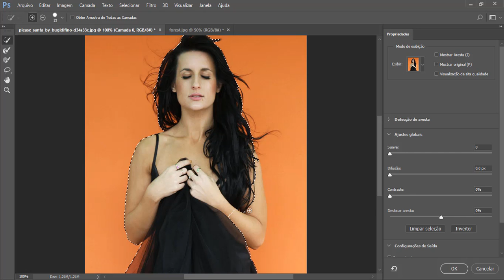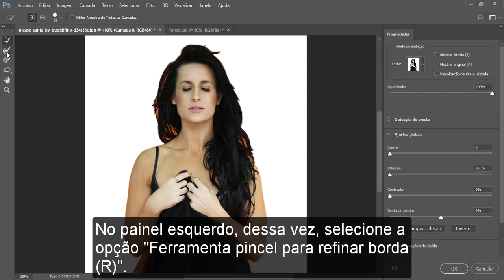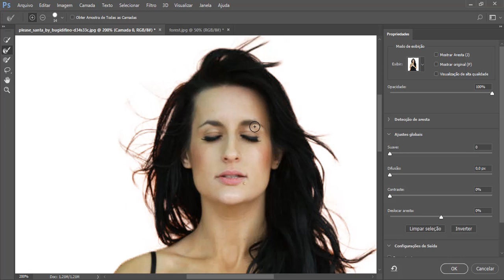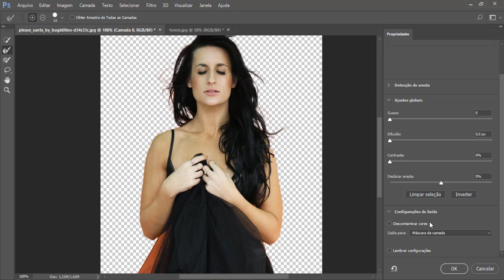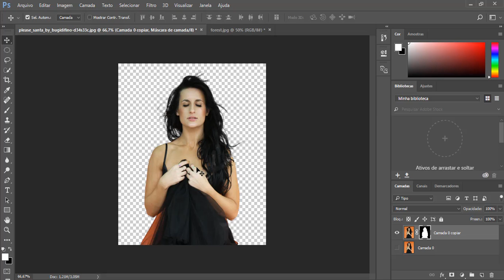Select and Mask - Photoshop CC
An easier way to make difficult cutouts using the new tools in Adobe Photoshop CC - Select and Mask x Decontaminate Colors.